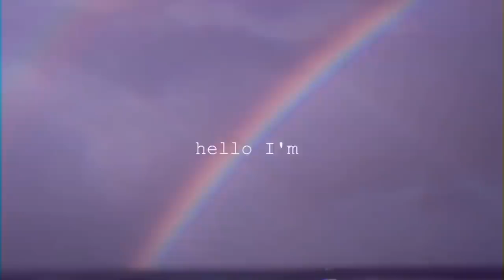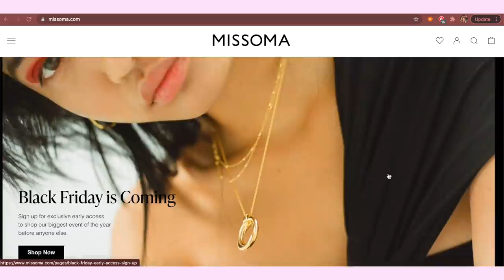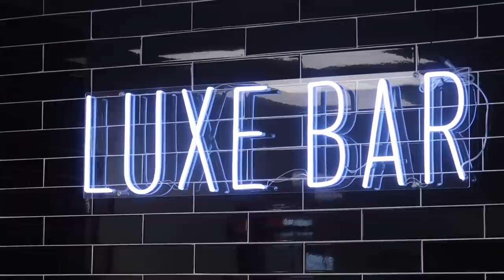my mom answers questions you're too afraid to ask yours | vlog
MISSOMA 25% BLACK FRIDAY SALE
all my faves:

spotify➭ @summermckeen

hello I'm summer and this is my channel!! I started YouTube in 2013 because of my love for filming and editing my own videos. It's always been a lot of fun for me :) I'm super lucky to have this now be my full-time career!